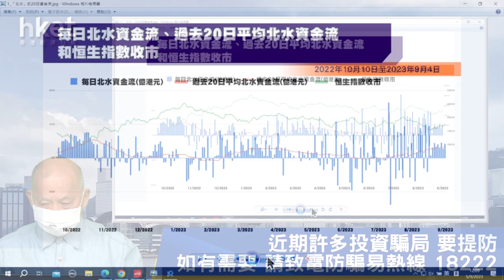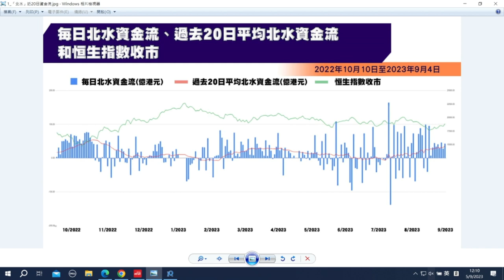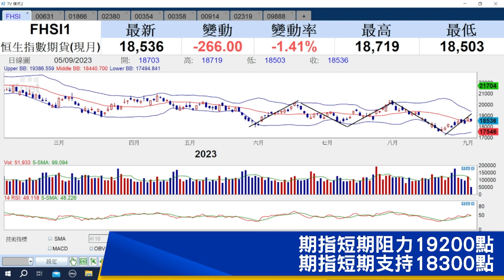【石Sir午市閒談】今日推介三一國際、中國心連心化肥、中國電力